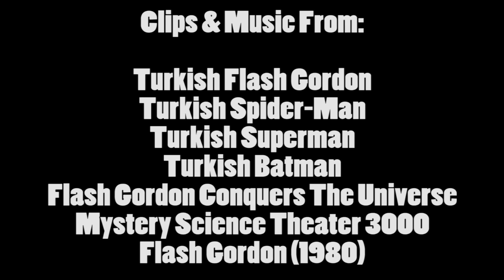Brandon's Cult Movie Reviews: TURKISH FLASH GORDON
Time for a Turkified take on one of the original comic-strip heroes with "Turkish Flash Gordon" (1967), where Flash conquers the universe using a laser shooting bra!